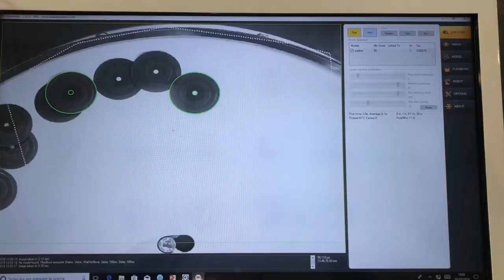Innovative Parts Feeding System - UR3 Robot & FlexiBowl exhibited together at Motek in Stuttgart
FlexiBowl® ist ein flexibles Teile-Zuführsystem für automatisierte Fertigungsanlagen, in denen kollaborative oder Industrieroboter eingesetzt werden; das von der Gesellschaft ARS S.r.l. entwickelte, patentierte und produzierte System wird in über 40 Ländern weltweit direkt oder über autorisierte Vertriebspartner vermarktet.

FlexiBowl® ermöglicht eine optimale Verwaltung der Teilezuführung, damit für jeden Fertigungszyklus immer die größte Anzahl an Teilen für die Erfassung verfügbar ist. Dank dieses Systems verbessert sich die Gesamtgeschwindigkeit, die Produktivität steigt und die Rüstzeit sinkt.

The innovative answer to the 4.0 current feeding requirments.
FlexiBowl® is a flexible feeding device can be easily integrated with every robot and vision system.
Entire families of parts within 1-250 mm and 1-250 g can be handled by a single FlexiBowl® replacing a whole set of dedicated vibratory bowl feeders.

Its lack of dedicated tooling and its easy to use and intuitive programming software allows quick and multiple product changeovers inside the same work shit.

New products teaching and changeovers can be made in a matter of minutes.

FlexiBowl® is the ideal feeding solution for Automotive, Cosmetic, Electronic, Medical,Toys & Gadgets,Electrical Components and any application requiring multiple parts handling and frequent changeovers.

FlexiVision is a robot guidance vision package developed and maintained inhouse.

It is focused on simple and straightforward deployment of FlexiBowl feeding cells.

Thanks to FlexiVision, randomly oriented parts can be easily dumped on the feeder’s surface, separated, recognised and picked up by the robot with the highest accuracy.

It provides a simplified programming environment to make the integration of FlexiBowl systems easier, guaranteeing the feed rate.

FlexiVision has already been integrated successfully with the major robot brands as Fanuc, Epson, Denso, Yaskawa, Mitsubishi, Adept-Omron, Kuka, ABB, UR, Toshiba, Staubli.

*Ars Automation*
Via G. Vico, 7, 52100 Arezzo (AR) - Italy
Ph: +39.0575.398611